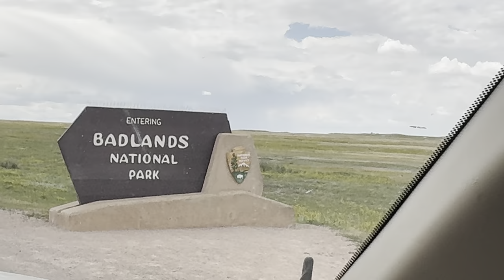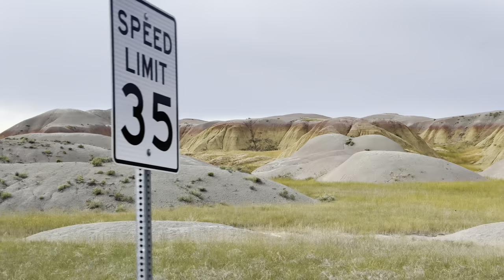The Unbelievable Thrill of Badlands South Dakota!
South Dakota. Badlands National Park. July 7th, 2024. I have procrastinated writing a description for this video, as I haven’t had my usual creative spark in order to. Only because, there are some experiences in life that just don’t translate by word or in 2D. You have to see. You have to hear. You have to… Go.

I have done my best at trying to piece together what happens to be only a snippet of one late afternoon and into the evening drive through this most magnificent park. You’ll excuse my adjectives, as I don’t have anything in my repertoire that could even begin to describe this place. Not even the thickest thesaurus holds the words needed to do it justice. I might add that uploading has been a challenge, so I apologize for the quality. I may have to re-do at some point. But for now, it will be what it is.

This park is not as popular as some, and on this day, I was kinda glad about that. In the waning hours of the day, with thunderheads and golden sunshine, there just couldn’t have been a better ever changing show of light cast on this surreal landscape. Every minute, every hour, produces a different mood. It is… magic.

I do suppose every experience in nature is subjective to the eyes of the beholder. What is moving to one, may not be to another. But I must say, this beautiful terrain is undeniably moving. And haunting. And well, watch the video. Twice.

Our time at “The Wall”, was amazing. Camping there has got to be a must do for anyone coming to the area. It isn’t for everyone, but it was definitely for us. Staring off into the abyss from atop the cliff… there really are no words.

Before adventuring into the park itself, we pulled in to the sweetest little KOA just five miles away, and I swear we had the best site in the whole place. When traveling for a long while, you get a feel for the places you stay rather quickly. And it can’t just be the site, or the people, or the amenities, but all of it and then some, wrapped up to produce one great experience. Tie it in to the time you have at a place like Badlands National Park. Priceless.

This video is long. But this one, I did for me. I want to remember that day for as long as possible, as the weather was perfect, giving glints of sunshine, looming shadows, rain, clouds, and just plain awesomeness. It’s pretty rare for life to treat one to such a day, and I have so much to share from this adventure. It is a true blessing to be able to. Enjoy this one… I sure did. And, I’ll catch ya next time.♥️